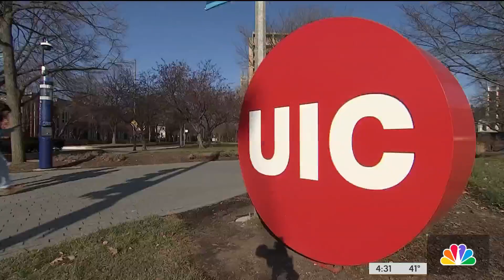UIC under federal discrimination investigation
The University of Illinois-Chicago is under a federal investigation for discrimination amid a rise of hate incidents on the campus, NBC Chicago’s Lexi Sutter reports.